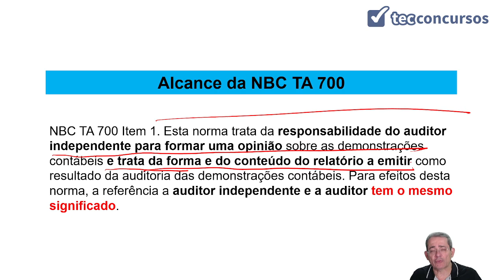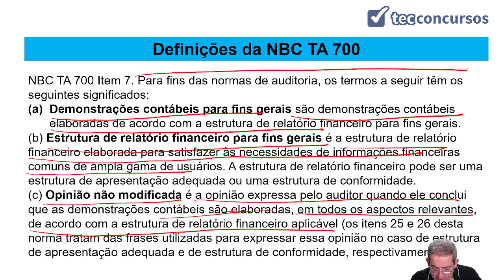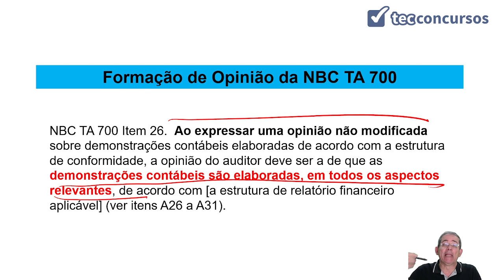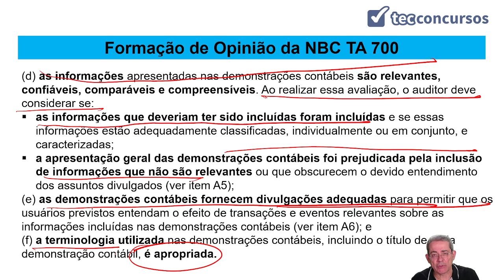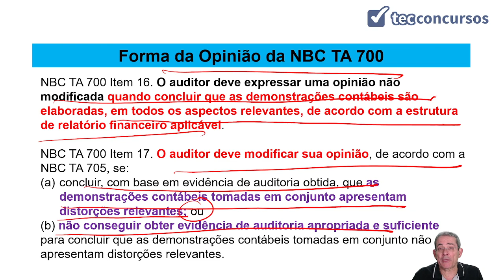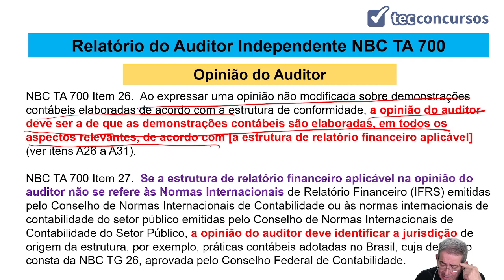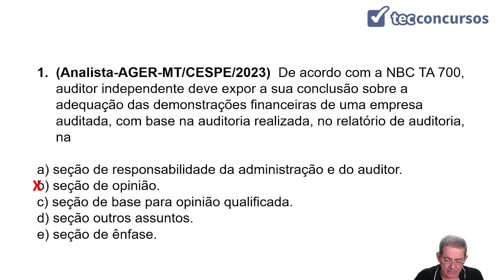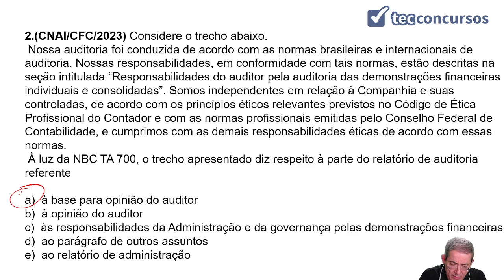02.15. Relatórios e Pareceres de Auditoria - Parte 1 (Auditoria Privada) - Prof. Eugênio Montoto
Aula grátis e completa de Opinião do Auditor Independente/Relatórios e Pareceres de Auditoria, da matéria de Auditoria Privada.